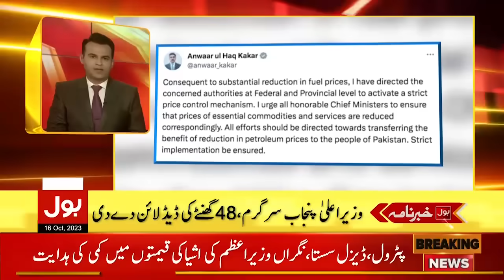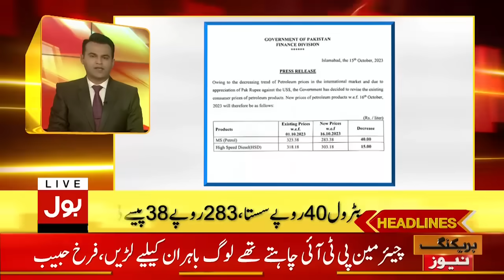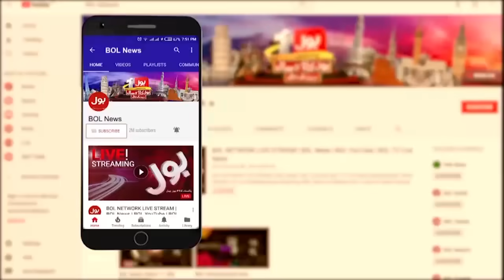PTI Latest News | BOL News Headlines At 9 PM | Court Big Decision | Bushra Bibi Bail Approved